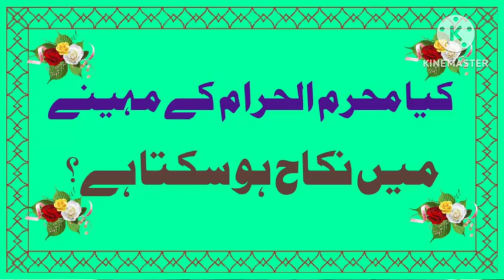Kis muharram me nikah ho Sakta ha